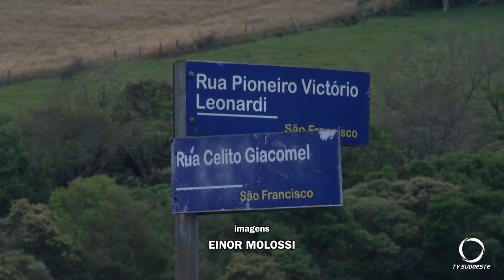Registrada colisão entre veículos em Pato Branco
Segurança: A colisão envolveu dois carros na tarde de sexta-feira (29).